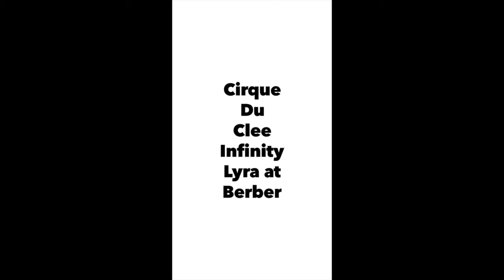Cirque Du Clee Performing on The Infinity Lyra at Berber San Francisco November 2019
Cirque Du Clee performs on her specialty apparatus make by WelderByrd called the Infinity Lyra at Berber. Berber is a modern North African supper club with theatrical dining experience featuring live cirque performances.